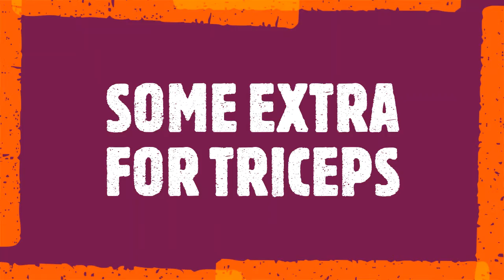DAY 20 | SOME EXTRA TODAY